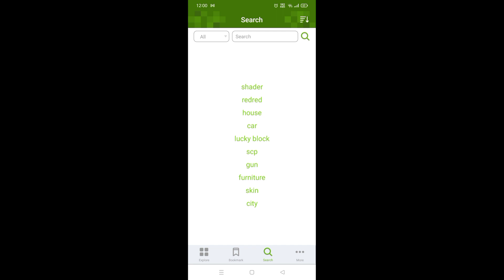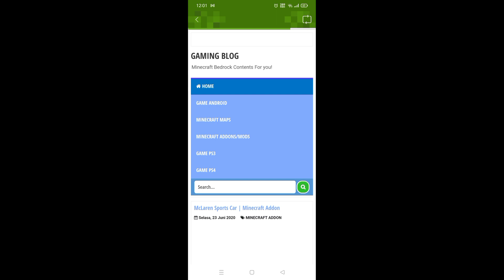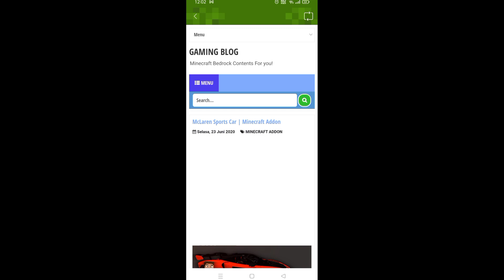How to Install Car in Minecraft pe | How to add car in Minecraft | mclaren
pc specs,

my computer screen
Power supplier
graphic card
keyboard & mouse
processor cooler
Mouse pad

My Mobile

My another mobile

My Mic